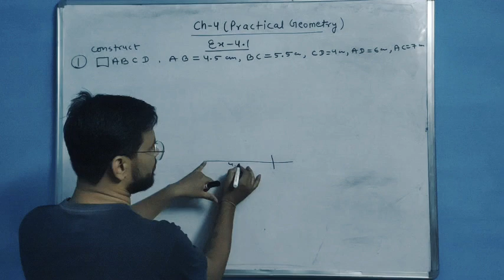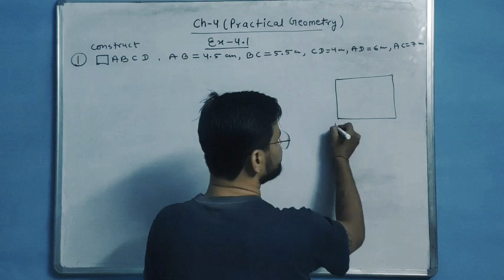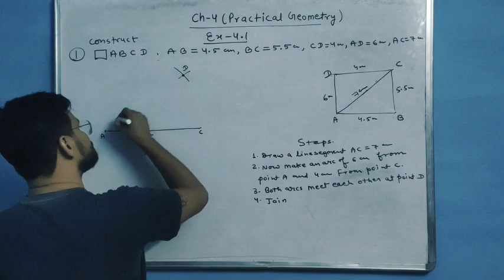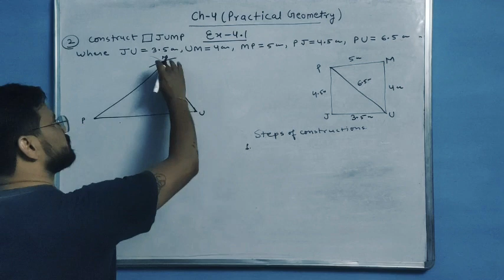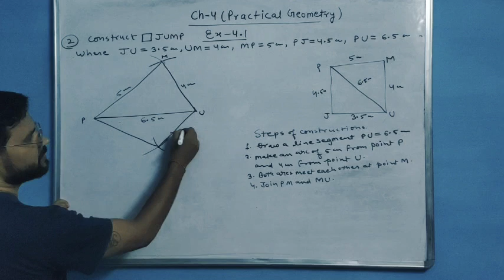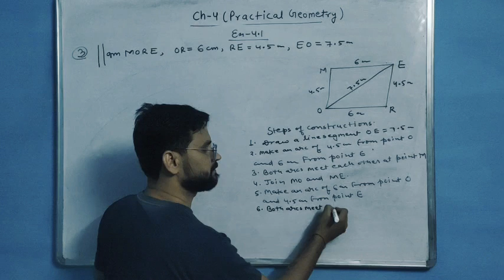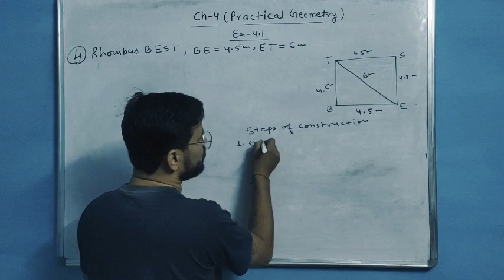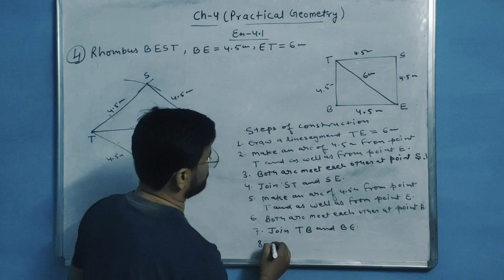Class-8th ch-4 Practical geometry Ex-4.1